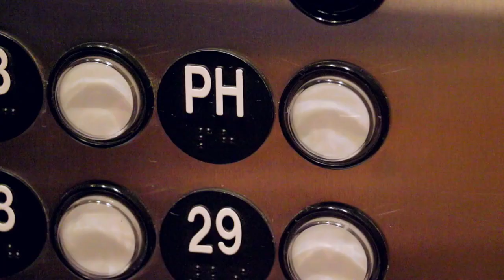Level Penthouse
As the most expensive luxury penthouse rental in all of Los Angeles this 18,000 sq.ft. of highly-coveted residence at LEVEL Furnished Living is on a "level" of its own.